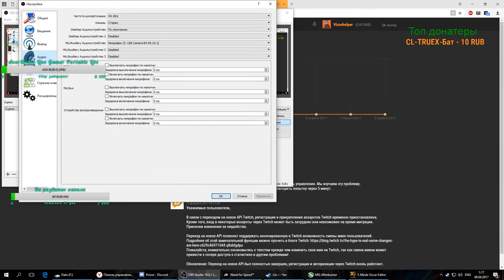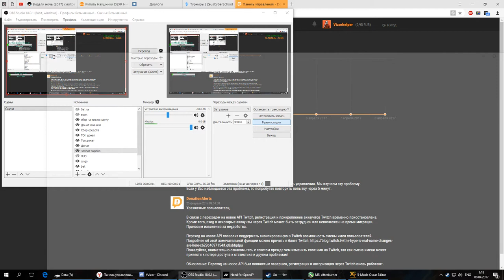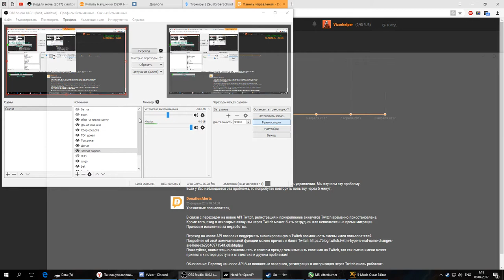Не много гонок на канале VIZOR на геймпаде xBox360 for PC